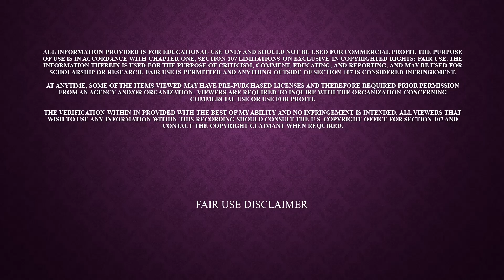A RANT ON FBA SABOTAGE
There's no helping certain people.